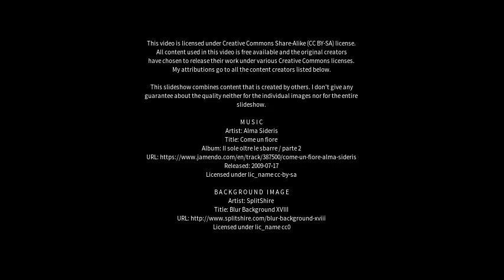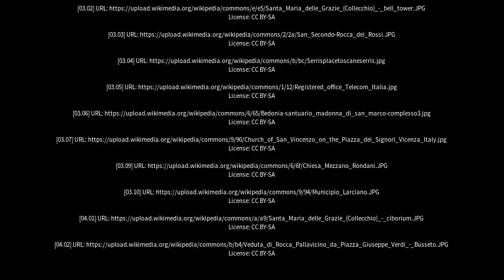Best places to visit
Best places to visit - Collecchio (Italy) Best places to visit - Slideshows from all over the world - City trips, nature pictures, etc.